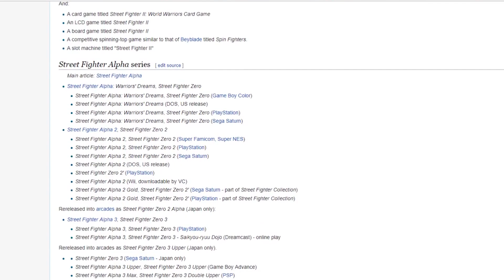Netpuls 8.6.18 - Ralph, Street Fighter a válka o sushi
Novinky z her, filmů a všemožných cool blbostí. Prostě co nás zaujalo na internetu za poslední týden.